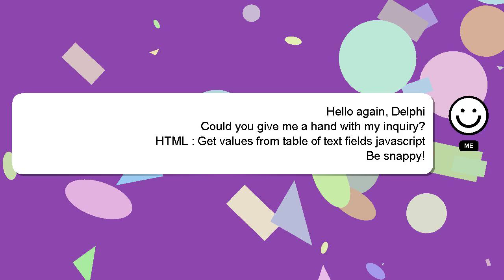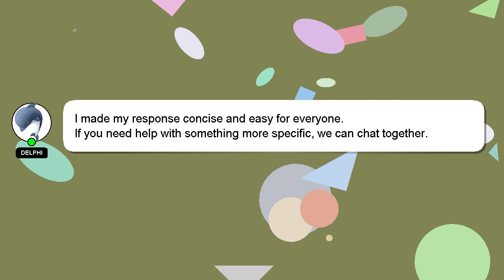HTML : Get values from table of text fields javascript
values text : javascript Get of from fields HTML table